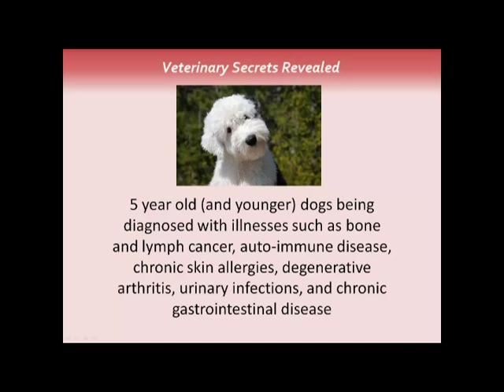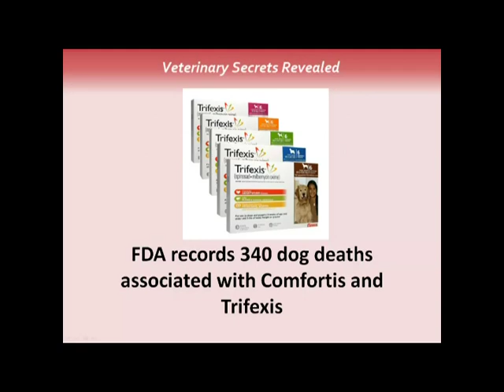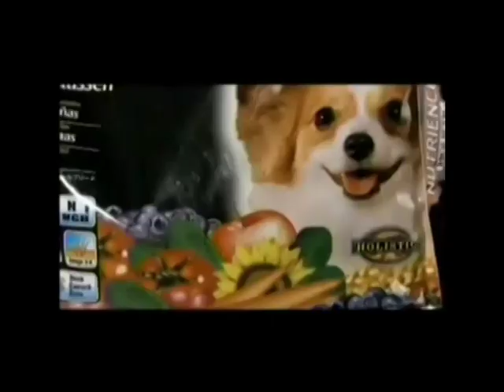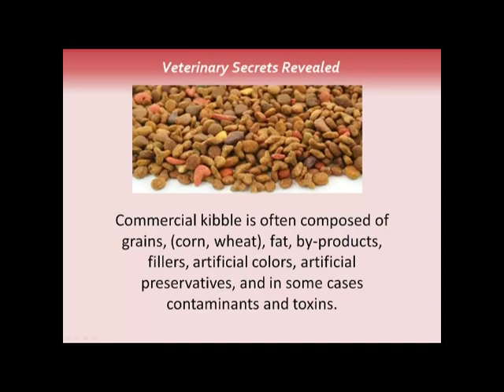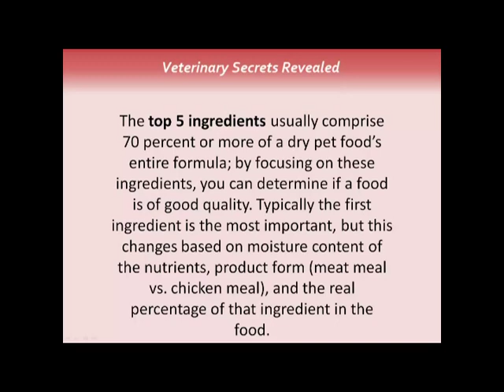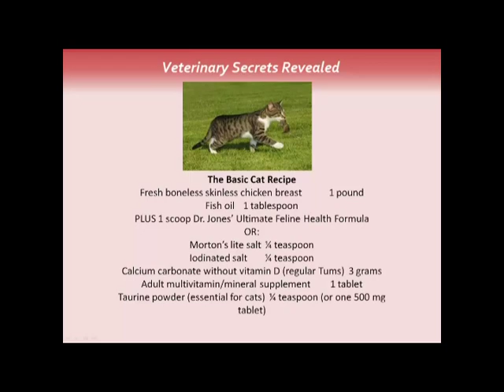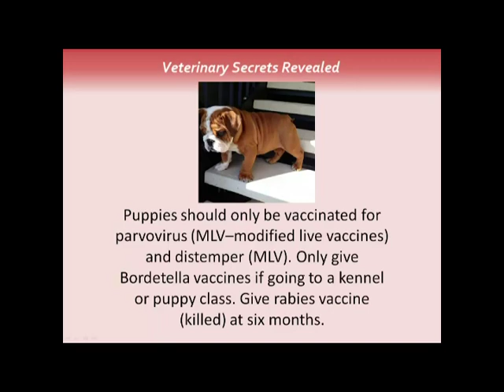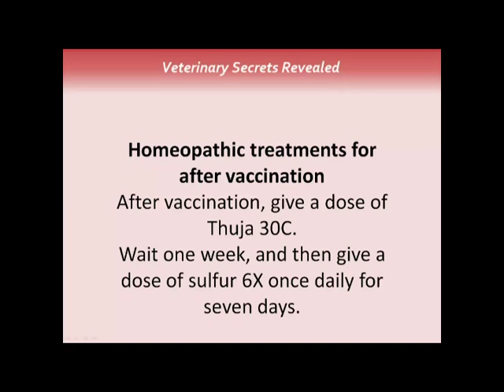Why Your Dog and Cat Gets Sick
In this video Dr Jones reveals the primary reasons behind the rise in dog and cat disease.